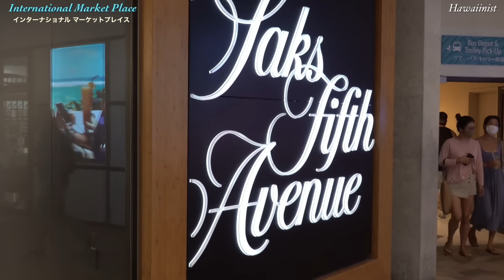【次のハワイ旅行で】ワイキキにはもうこの高級デパートはありません！閉店を発表した高級デパート！次に入るのはあの人気店！ハワイの観光業も日本からの観光客が増えるという矢先のニュースです！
【ハワイ最新情報】ハワイは特にワイキキ周辺の閉店や再開発のニュースが日々後を絶ちません！2016年に新インターナショナルマーケットプレイス（IMP）が再開した時、このSaks Fifth Avenueサックスフィフスアベニューはハワイでは初めての店でした！この後にはハワイでも人気のTargetが入る予定だそうです！せっかくこれからハワイは日本人観光客も戻って来るかも？　ハワイ観光業も盛り返してくるかも？と言う矢先に閉店する事が決まったのは寂しいニュースですが、Ｔａｒｇｅｔgターゲットが新しく入って来るニュースは嬉ししいニュースです…ハワイ

≪目次≫

00:00 ワイキキからスタート
00:00 ワイキキからスタート
00:43 ワイキキの高級デパート突然の閉店発表
05:38 これからハワイは日用品の品切れに困る？
09:43 エンディング

★おすすめの動画です★是非みて下さい▼

puri
【ハワイのホテル】

・ハワイ二ストTwitter　【フォローお待ちしています！】